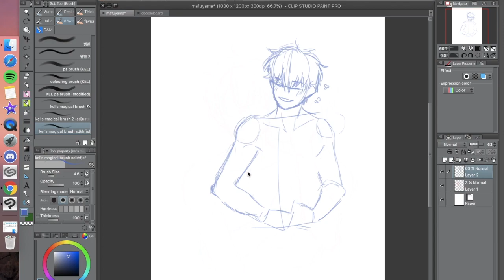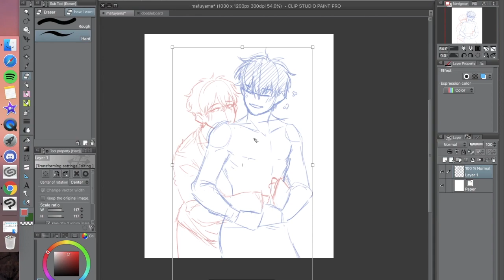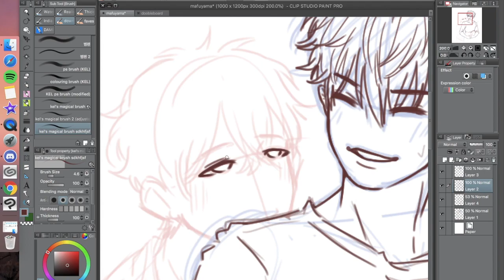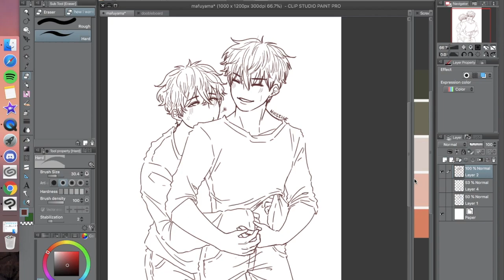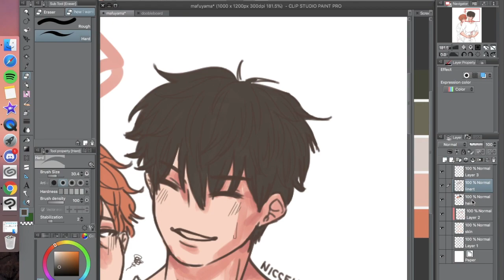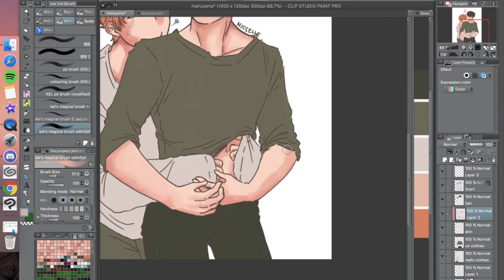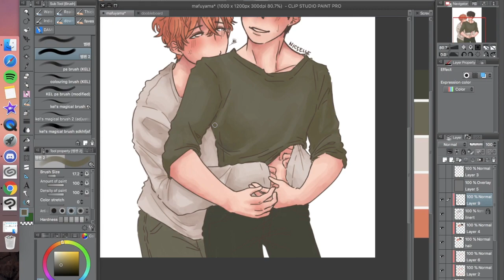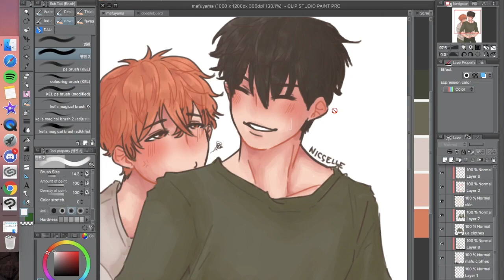CSP Speedpaint — UenoMafu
[ 𝙄'𝙡𝙡 𝙢𝙖𝙠𝙚 𝙮𝙤𝙪 𝙛𝙚𝙚𝙡 𝙬𝙖𝙧𝙢, 𝙚𝙨𝙥𝙚𝙘𝙞𝙖𝙡𝙡𝙮 𝙞𝙣 𝙩𝙝𝙚 𝙬𝙞𝙣𝙩𝙚𝙧. ]

Here's a speedpaint of my Uenoyama x Mafuyu fanart!! I love them so much you guys have no idea i'll die for them

Program:
Clip Studio Paint [ CSP ]